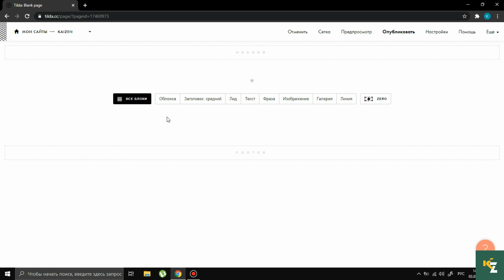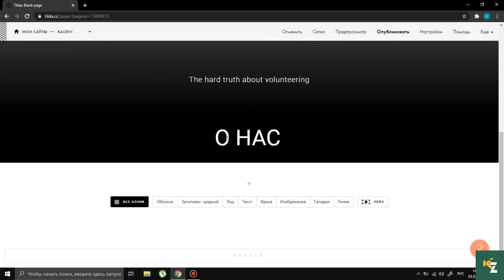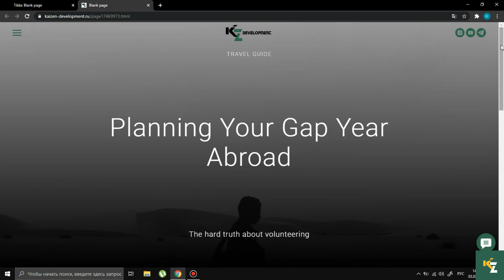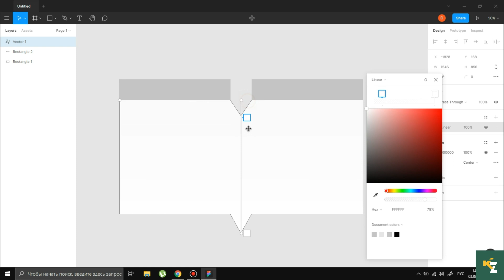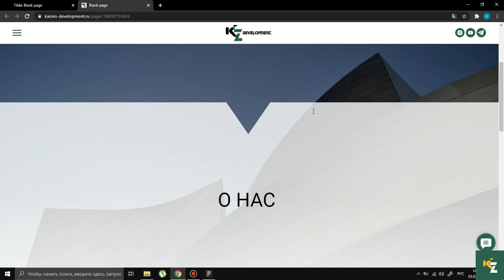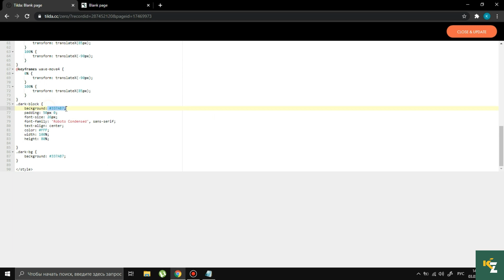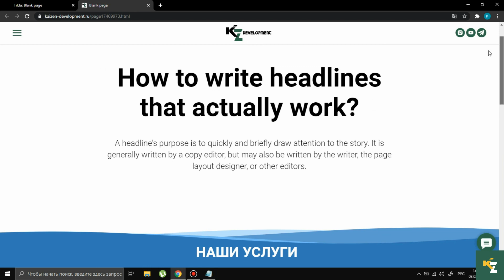Тильда. Крутые переходы между блоками в тильде. Tilda publishing, zero block.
Предлагаю вашему вниманию три классных перехода между блоками в Tilda publishing.

00:00 Вступление
00:28 Градиентный переход
02:09 Прозрачный переход со стрелками
04:38 Анимированный переход с волнами